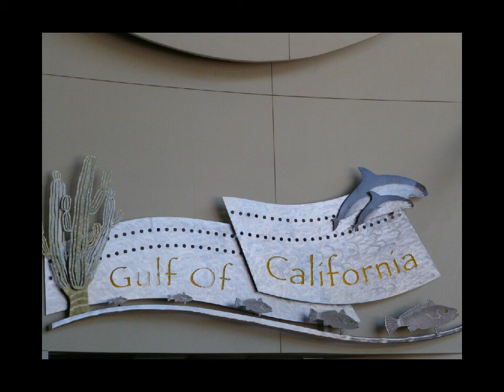Gulf of California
Gulf of California Images of marine life oceanarium.